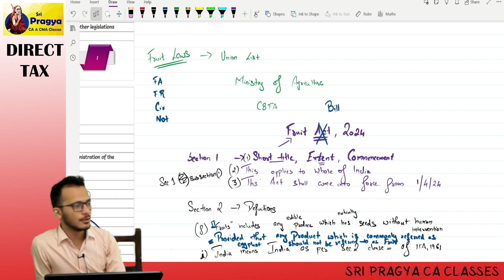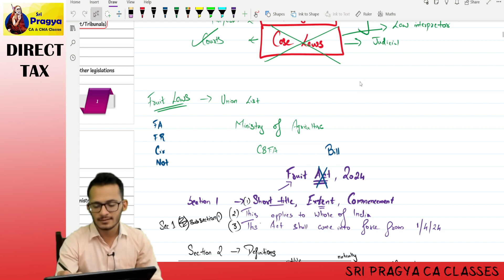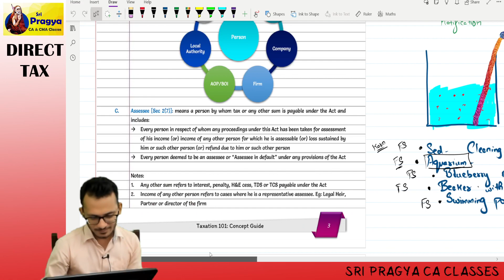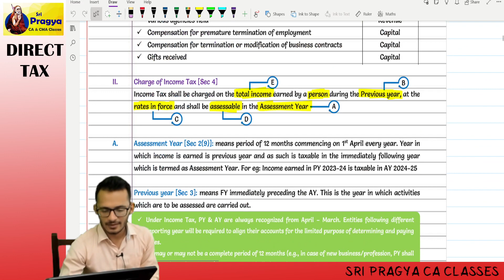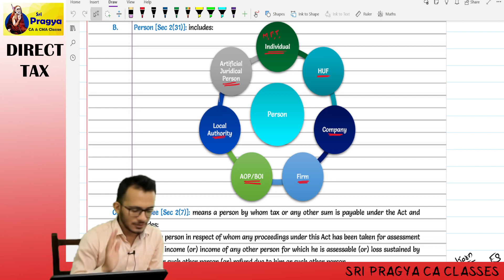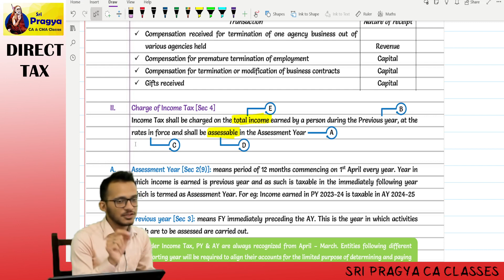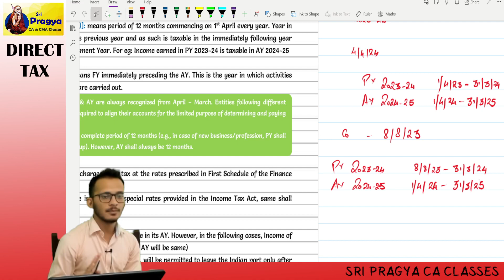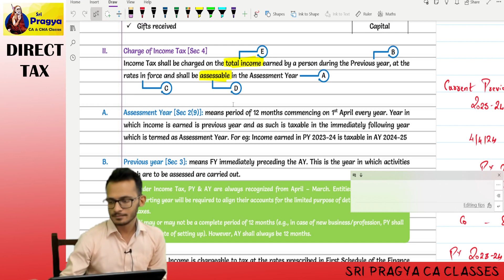CA INTER | NOV 24 | INCOME TAX | DEMO - DAY 3 | BASICS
For lectures and other guidance, contact Sri Pragya CA classes. Links of our official handles are given below.

ADDRESS: 2nd Floor, IOA Complex, Royapettah High Road, Chennai-600 014